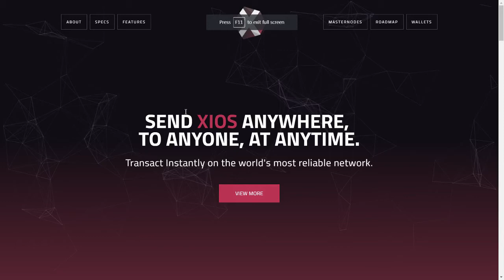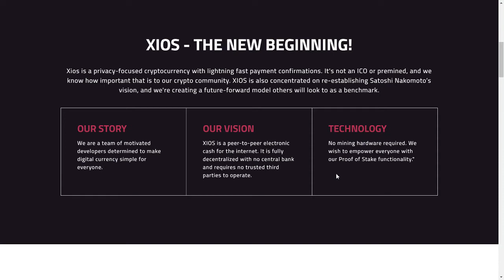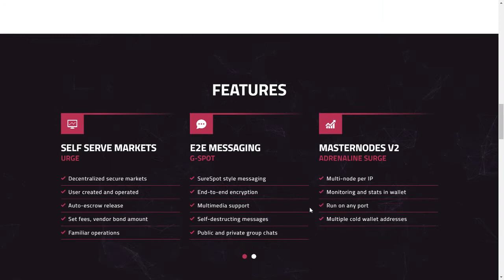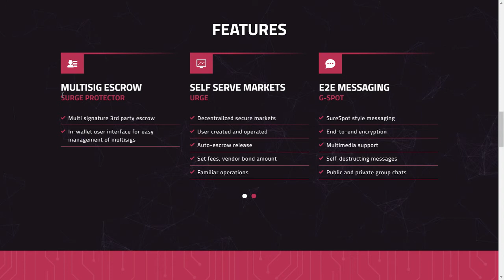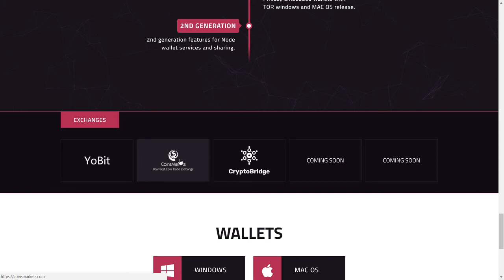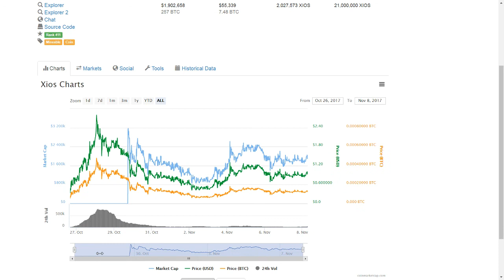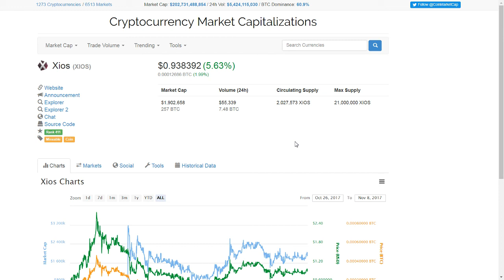XIOS New Privacy Coin with End-to-End Encryption! ZENCASH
Introducing XIOS, a new privacy coin with end-to-end encryption, staking rewards and masternodes.

I was not paid or sponsored to do this review, this is my own opinion and as I am not a financial adviser, this video should not be taken as financial advice. Always invest at your own risk and never invest more than you can afford to lose.

BTC: 1J4ifExyozP66KPMMZApMWQLrxHrs3hEDJ
LTC: LhHuLC1AJCZGGbc6cL9wnJmqgBQNxLRiyU
ETH: 0x00a7c5e2f95B0d79d8F5FddFCa85dBBd098b8A9d